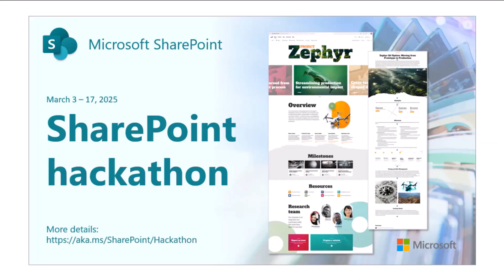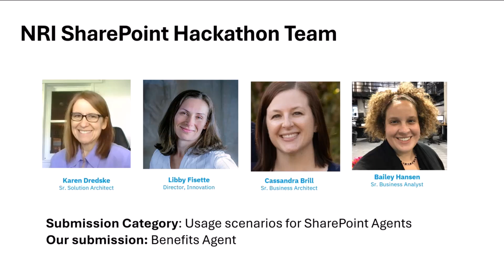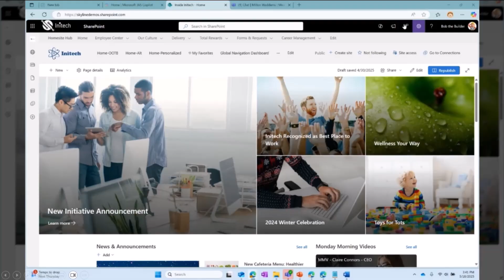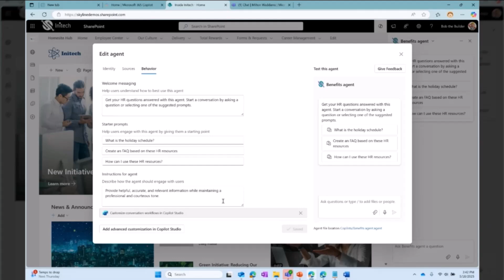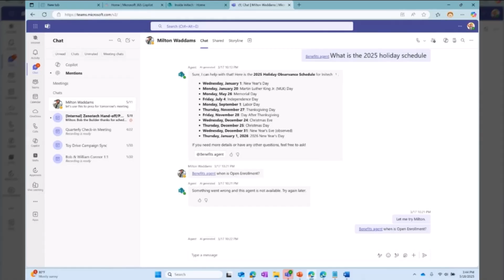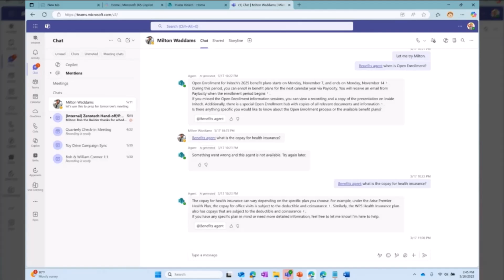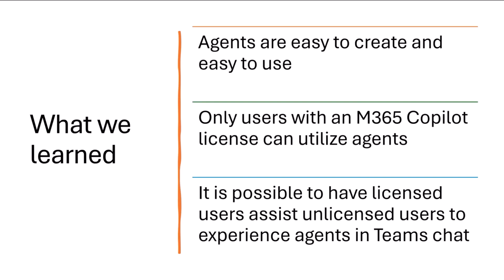Creating Benefits Agent for your company using SharePoint Agents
📺 Karen Dredske and Bailey Hansen show how to build a SharePoint agent that helps employees quickly find HR and benefits information. Using an existing SharePoint site as the source, they demonstrate how even a small team can create a helpful, license-aware agent integrated with Teams.

📅 Everyone is welcome on these community calls - download recurrent invites based on your interest